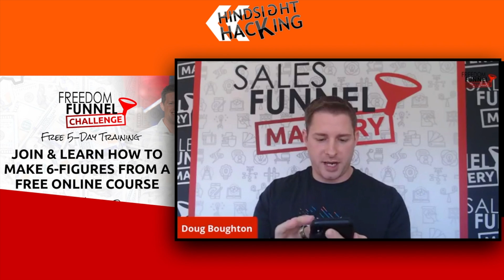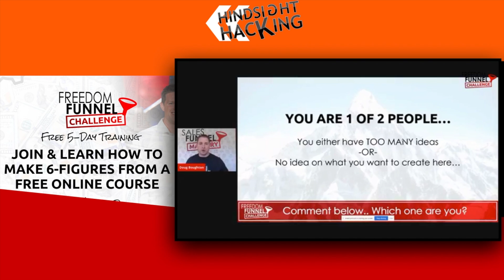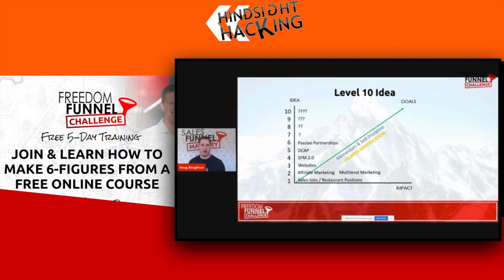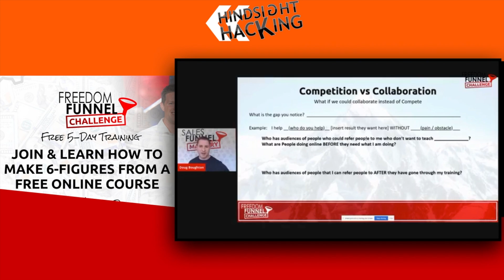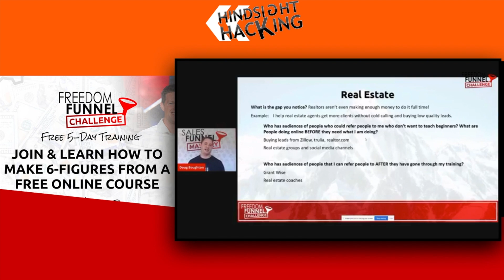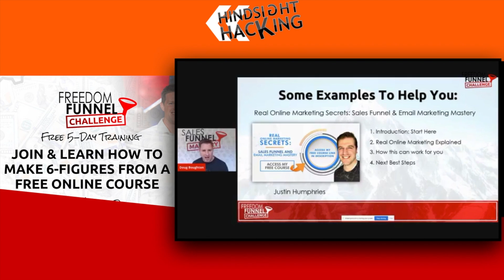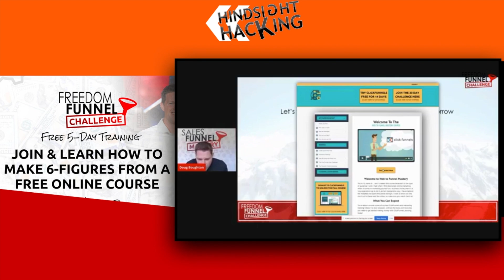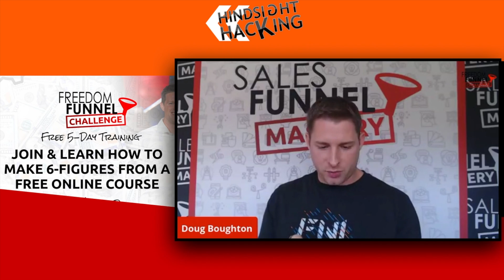Doug Boughton Day 2 - PODCASTINAR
This video is about Doug Boughton Day 2 - PODCASTINAR